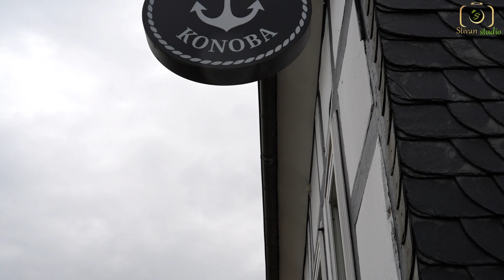Cita Kral рожден ден на Рая 15г. Трейлър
Фото и видео заснемане STIVAN STUDIO